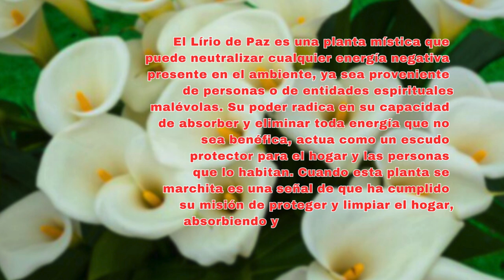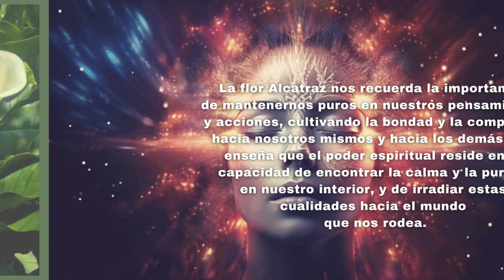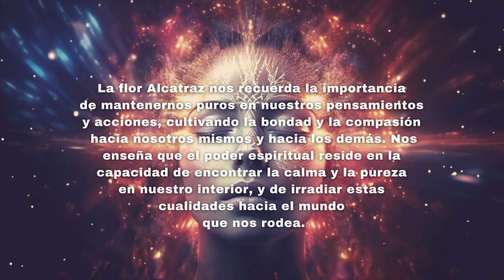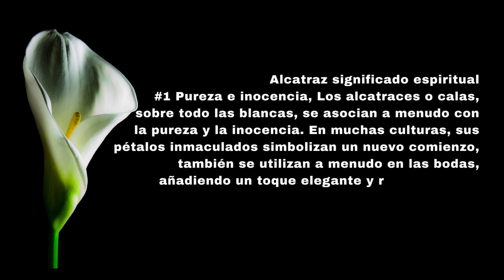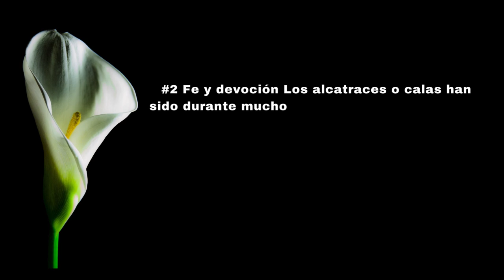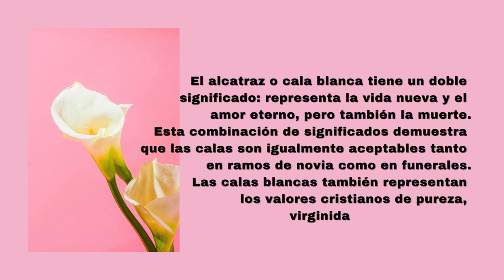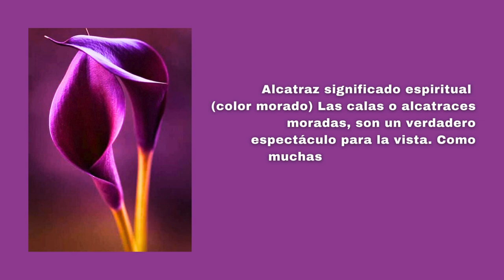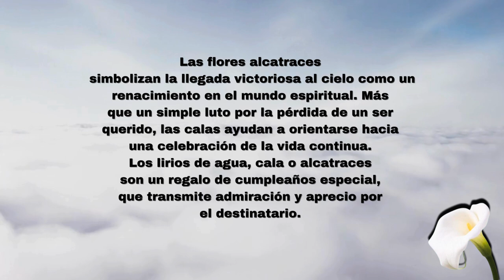Flor Alcatraz - Lirio De Paz - Mitología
La Flor de Alcatraz, el lirio o cala con su belleza elegante y cautivadora, está profundamente arraigado en diversas culturas y contextos. Desde representar la pureza y la inocencia hasta simbolizar la resurrección y el renacimiento, esta exquisita flor encierra multiples significados.